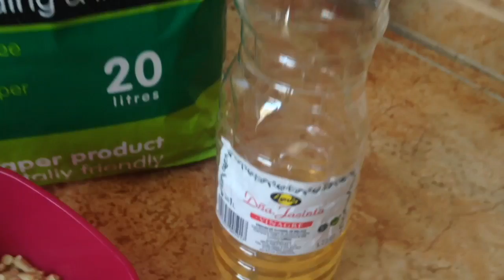Entrenamiento para ir al baño + replazar sustrato por manta polar (güimo, cobaya, cuyo)